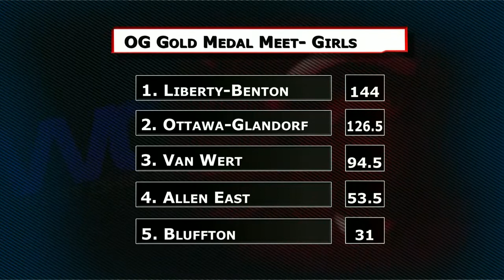Ottawa-Glandorf Gold Medal Meet